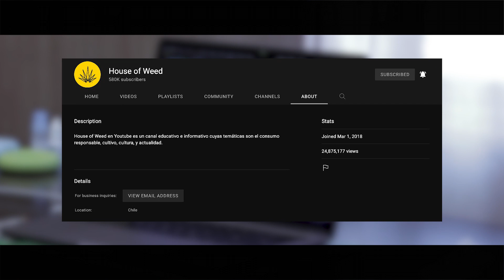La vida que quiero vivir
En el dia de mi cumple, surge un buen momento para pensar y analizar el recorrido que nos hace ser quien somos.

Este tráiler del canal no es solo un video mas, es todo aquello que anhelo para mi futuro, es todo aquello que me motiva, me inspira y alegra.

Vivir todo esto al lado de ustedes, mis suscriptores, fieles acompañantes de una causa común, es lo que me mantiene aquí, de pie, dándolo todo para seguir generando este material que tanto disfruto crear.

Solo me queda agradecerles, por estar siempre del otro lado dando su apoyo, cariño, y calidez.

Gracias por brindarme la posibilidad de VIVIR LA VIDA QUE QUIERO VIVIR.
Si eres del 40% que ve mis videos y no está suscrito, hazlo acá y únete a la comunidad

Mi otro Canal: @House of Weed
RRSS: